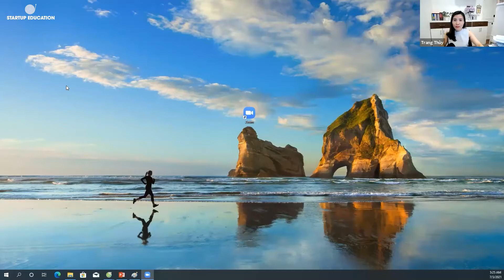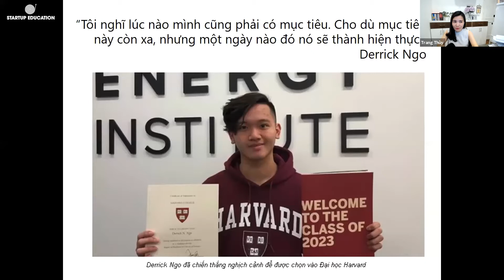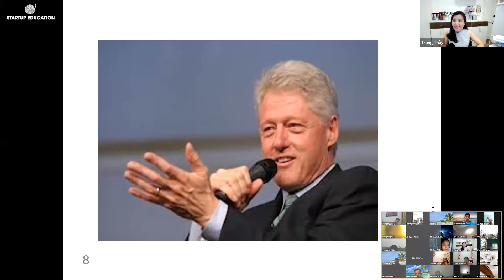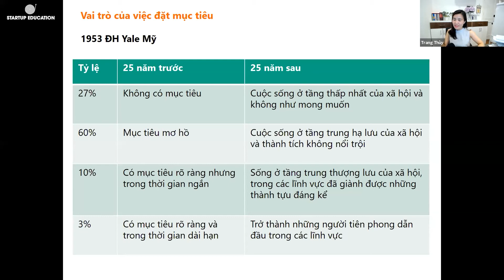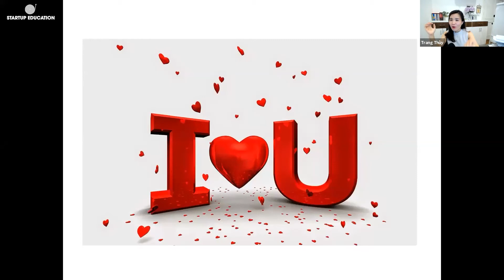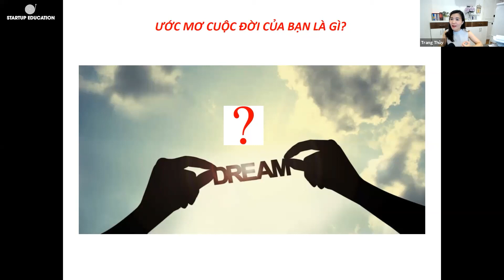THIẾT LẬP MỤC TIÊU CUỘC ĐỜI, HẠNH PHÚC - THỊNH VƯỢNG - BÌNH AN | (P2/4) | 03/07/2021